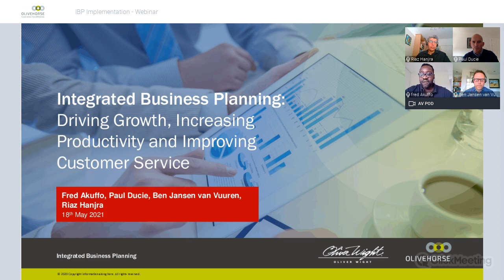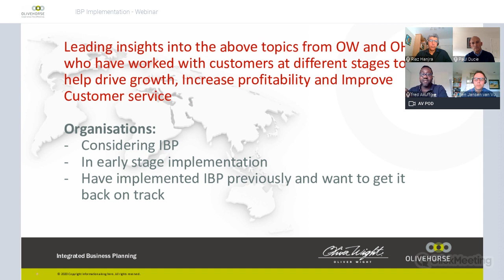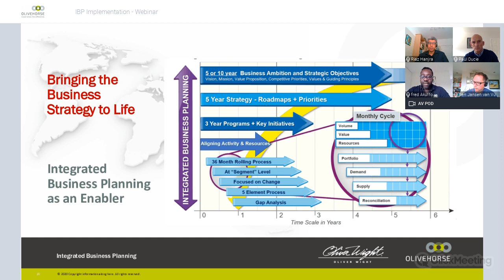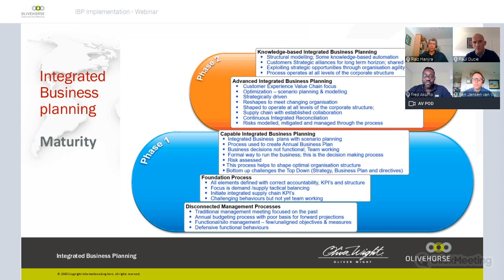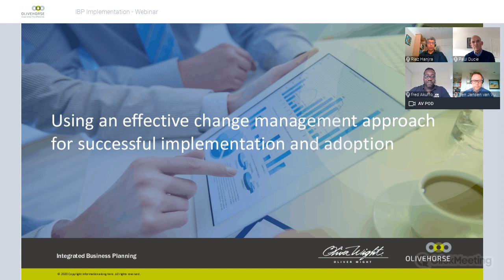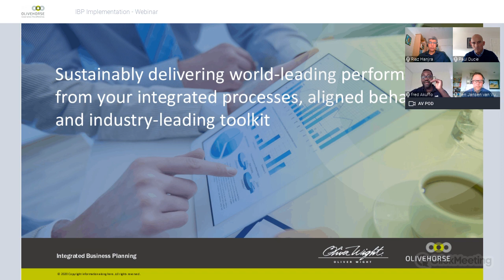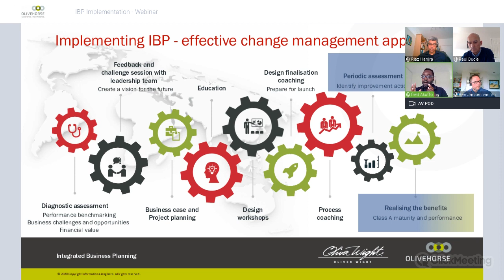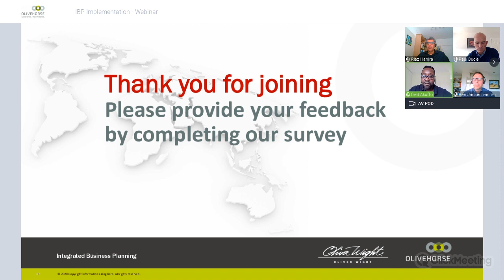IBP: Driving Growth, Increasing Productivity and Improving Customer Service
Copy: Oliver Wight’s Paul Ducie joins Olivehorse Consulting to discuss how to assess your organization’s maturity, and define the correct approach for implementation.